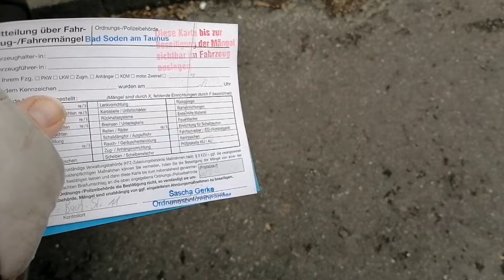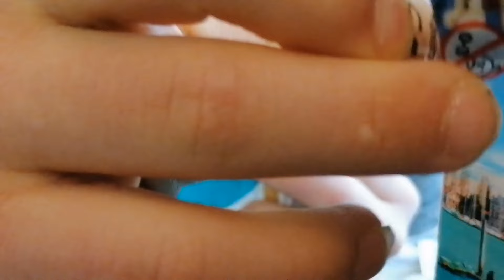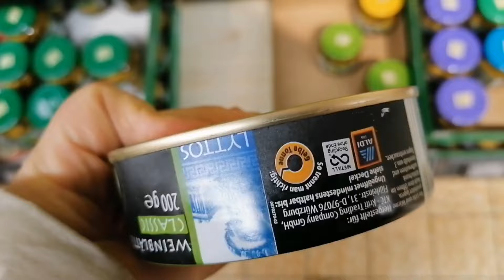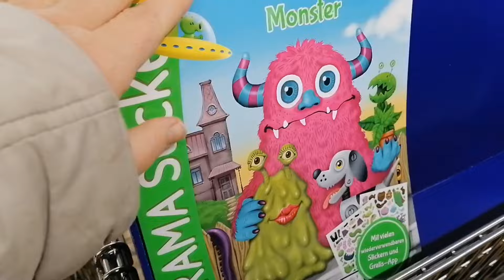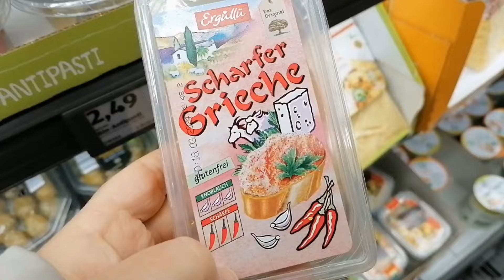🌷Sprunggelenksbruch Update l Knöllchen l Aldi Live Haul🌷Vlog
🌷Kostenlose Werbung🌷

Wir nehmen Euch mit durch unseren Alltag

Liebe Grüße
Engel Herz